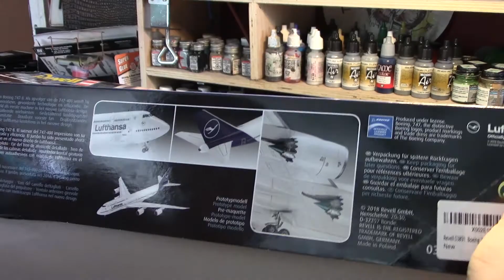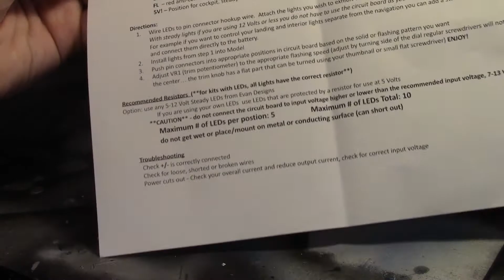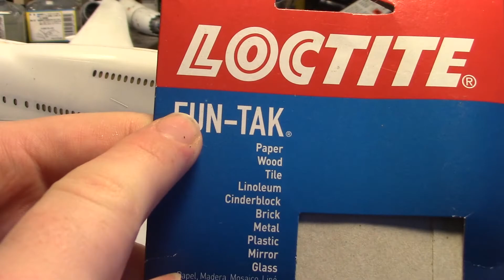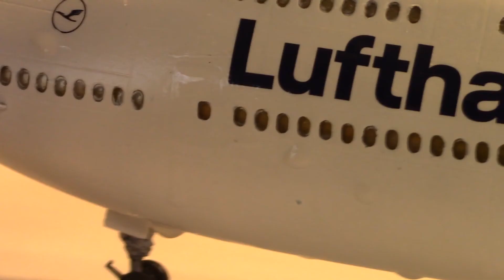1/144 Revel Lufhansa new livery 747 With LED's! - Adding Led's to a model aircraft.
sorry about the delay in uploading this video. It was my first time trying most of the methods and adding flashing LED's to a model aircraft.

New Video's upcoming:
1/72 airfix messersmitt bf109
Bandai Atst Walker diorama
Revel MK3 Land rover

Thanks!!